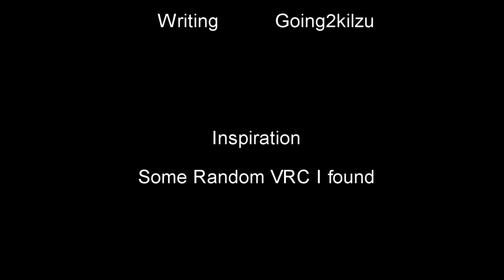Adios (Source Film Maker Short)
You like what you see an want to see more of my content.